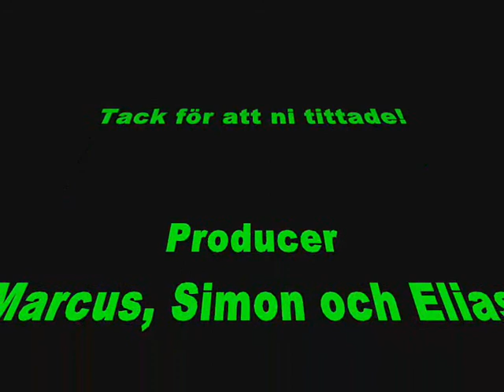How to play alien bounce?